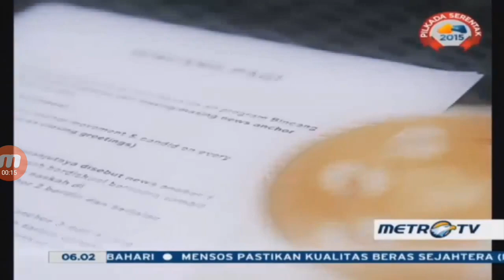OBB Bincang Pagi Metro TV (2015)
Obb ini dipakai pada tanggal 5 Januari- 31 Desember 2015. Note: per 1 Januari 2016, bincang pagi sudah tidak ditayangkan lagi dan selamat pagi indonesia pun resmi ditayangkan perdana oleh Metro TV menggantikan bincang pagi.